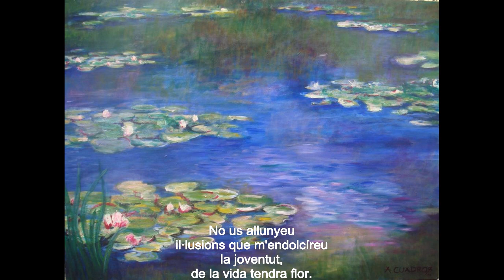Jovenívola. Lluís Millet i Pagès. Orfeó Català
Autor de la música i de la lletra: Lluís Millet i Pagès (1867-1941)
Intèrprets: Orfeó Català
Direcció: Lluís Mª Millet

Títol de l'àlbum:
Orfeó Català
Concert Lluís Millet (1967)
Concert commemoratiu del Centenari
Segell: Picap. 2008